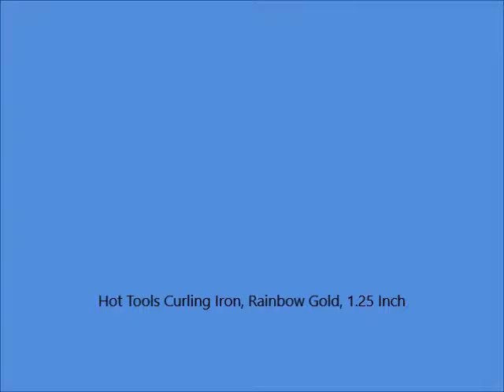Hot Tools Curling Iron, Rainbow Gold, 1 25 Inch